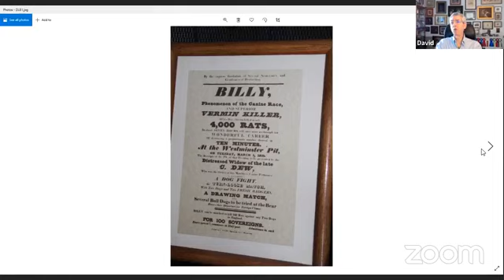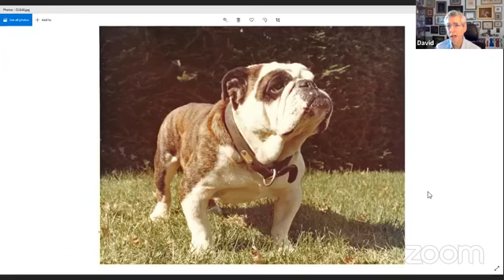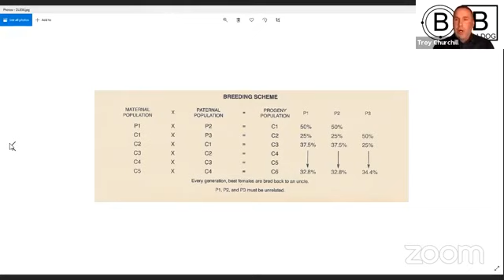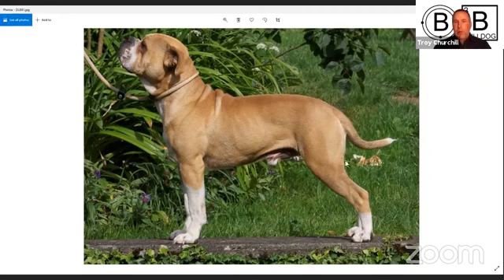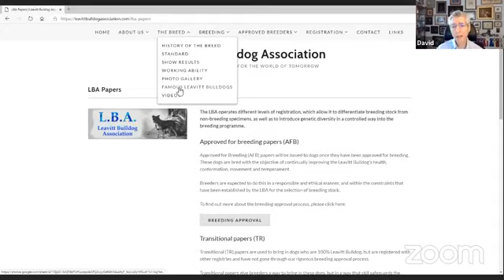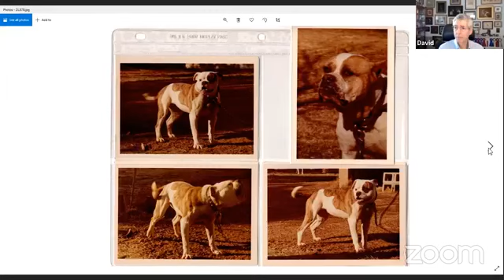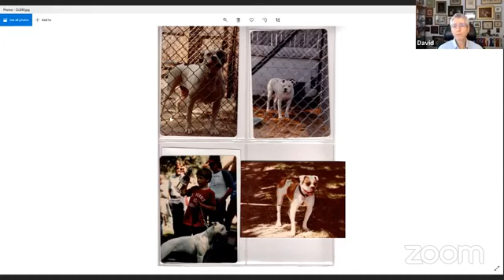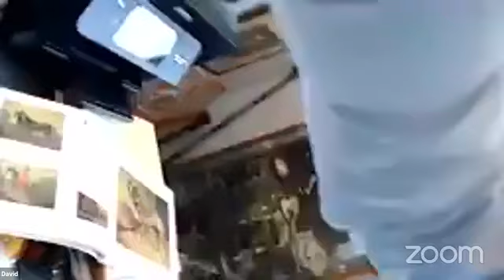David Leavitt, Leavitt Bulldog Association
David Leavitt helped John D Johnson further develop and establish the Johnson American Bulldog in the early 1970’s.

This was not David’s mission, just something that happened as he pursued his goals of recreating the Regency Period working Bull Baiter.  David used only bull breeds to create the Olde English Bulldog (OEB), and later the Leavitt Bulldog and Association (LBA).  The LBA was the first of its kind in bull breeds.  A registry and breed club with established breeding standards and required testing of all breeding stock.

David has given his life to recreating and preserving the 18 Century bulldog.  He has been an amazing breed advocate, educator, and curator of breed history.  Thank you David Leavitt for all you have done, and continue to do!